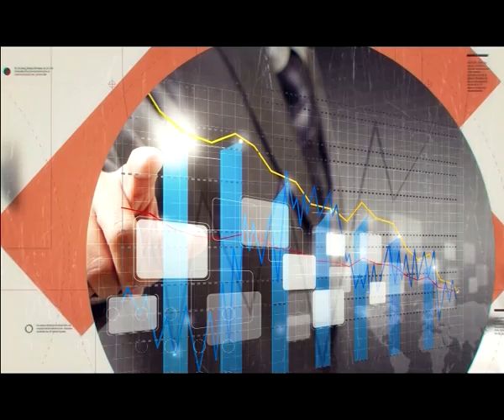Denizli Fırıncılar Odası Başkanı Karadaban Deha Tv'de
Denizli Fırıncılar Odası Başkanı Bekir Karadaban son günlerde ekmek ile ilgili yaşanan fiyatlar ve gündemdeki gelişmeler ile ilgili Deha Tv'de canlı yayınlanan "Bir Konu Bir Konuk" programına katıldı.